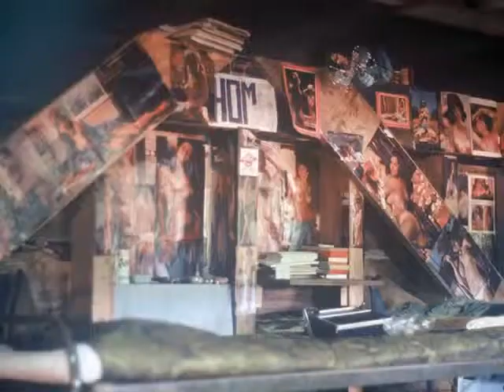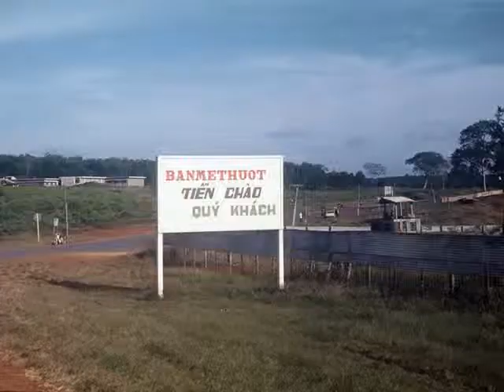Reppel Collection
Photos taken by John Reppel while deployed in Vietnam with the 70th Engineering Battalion

Music Bed:  5 Cents Back & Allison from Audionautix.com